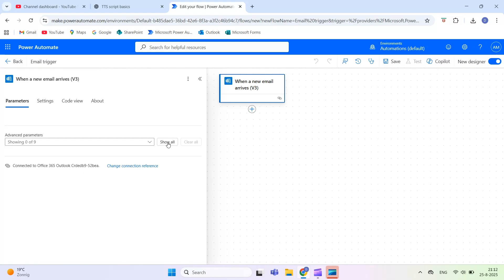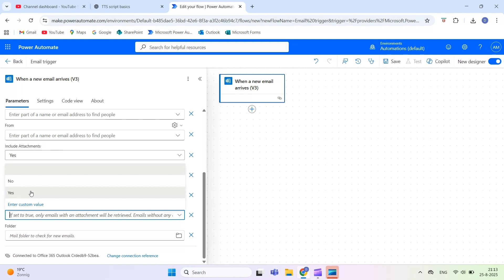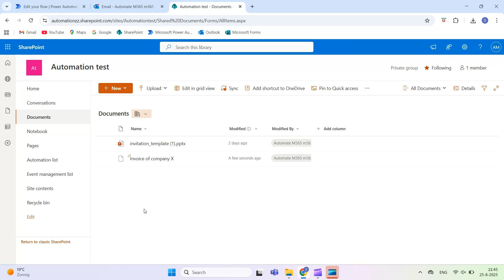Power Automate Basics: When a New Email Arrives (V3) Trigger Explained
Want to automatically start flows in Power Automate whenever a new email arrives? In this step-by-step beginner-friendly tutorial, I’ll show you how to use the “When a new email arrives (V3)” trigger.

✅ What you’ll learn in this video:

How to set up the trigger for your mailbox

Explanation of all main parameters: To, CC, To or CC, From, Include Attachments, Subject Filter, Importance, Only with Attachments, Folder

Short examples of actions you can take: save attachments to SharePoint, send Teams notifications, create Planner tasks, move emails, update Microsoft Lists or Excel

This video is perfect for beginners who want to automate their emails and save time in Microsoft 365.

Chapters

0:00 Intro
0:21 Main parameters explained
3:15 Save attachments to SharePoint
2:36 Outro / Next video